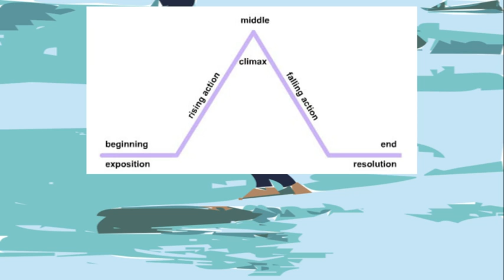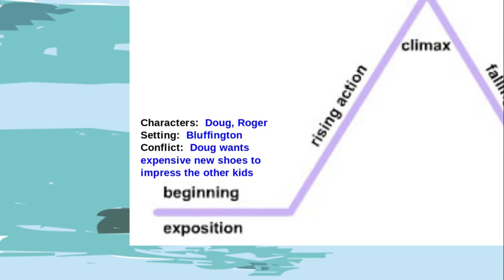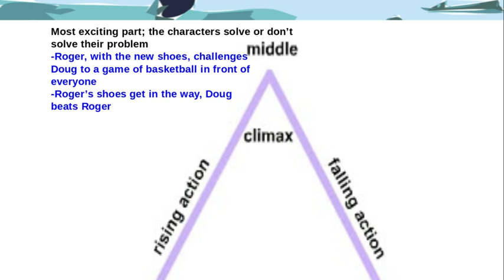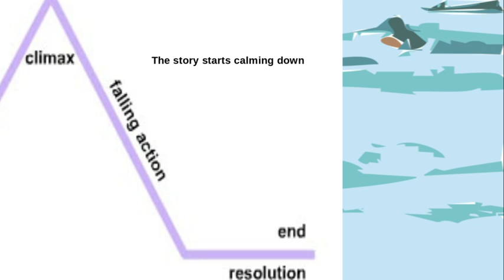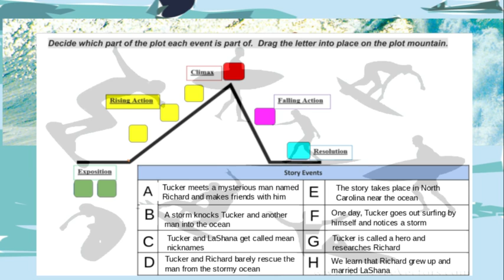H Plot Mountain Recap